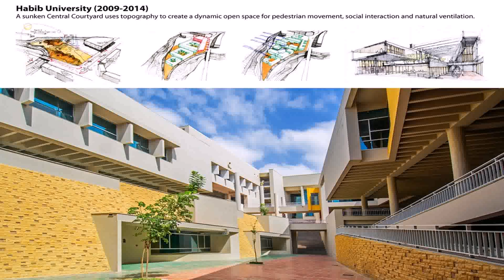Interior Design University Pakistan (see description)